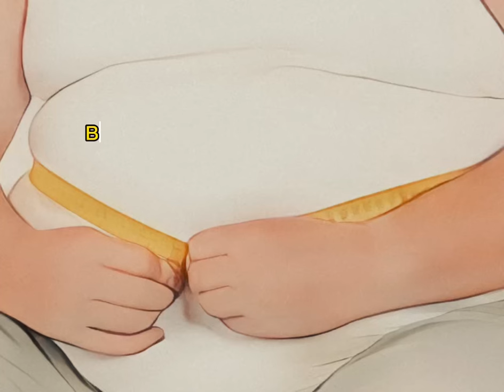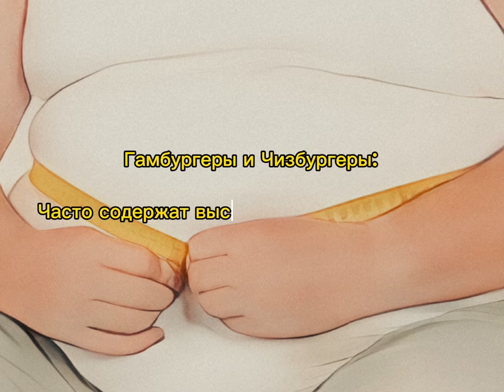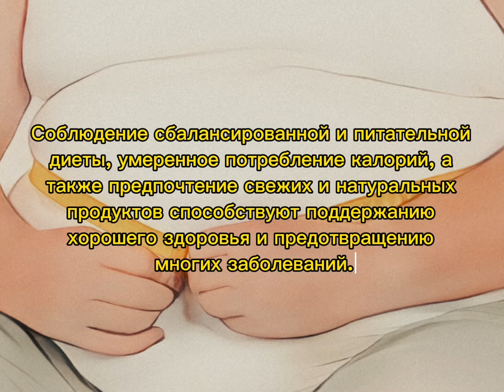Лишний вес - лишний стресс | Вредное питание | Различные проблемы